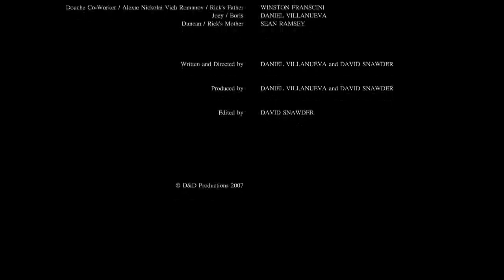Because of Lisa (Short Film)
A short film we made years ago. We made $45 off of it selling copies for $5 each. I sold one to my English teacher. She loved it.

This film has language (mainly english) and suggestive themes!